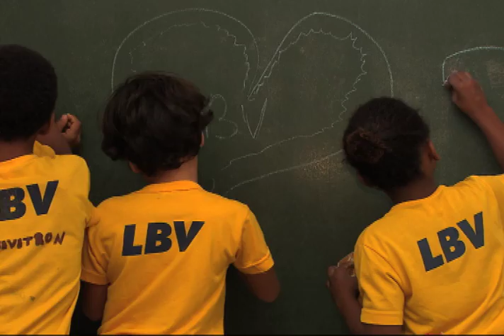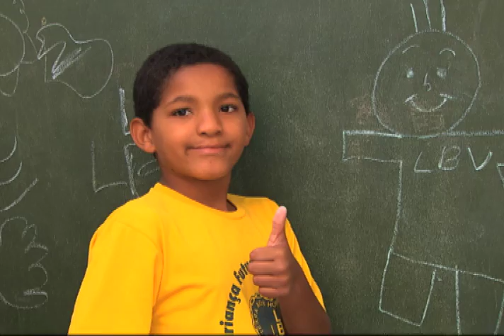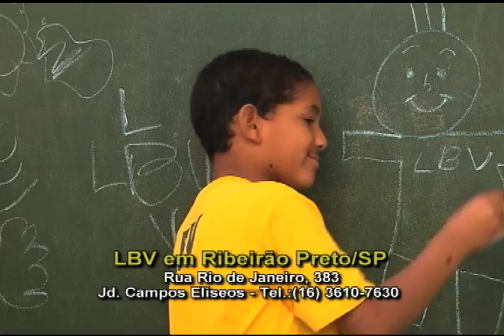LBV dá opções no Bem no contraturno escolar para crianças de Ribeirão Preto, SP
Depois que saem da escola, muitas crianças ficam em casa sozinhas. Na LBV, são oferecidas oportunidades para que meninos e meninas tenham opções no Bem. Na Instituição, no período inverso ao escolar, eles praticam esportes, têm acesso à leitura, brincam, participam de projetos desenvolvidos de acordo com cada faixa etária, além de estarem em um ambiente seguro, deixando seus pais tranquilos para trabalharem e garantirem o sustento da família.